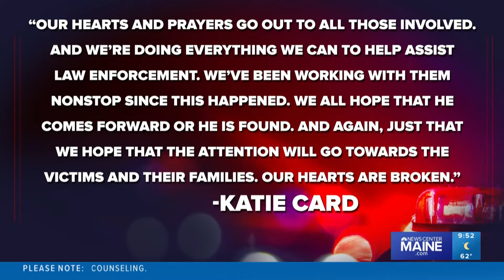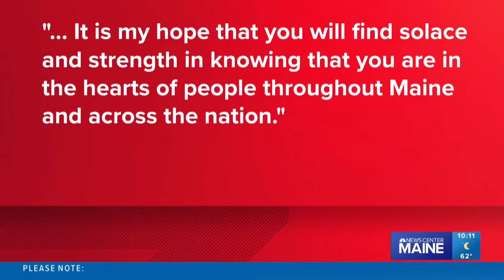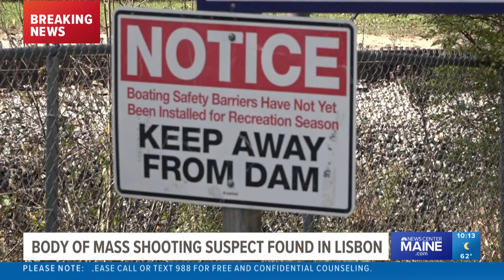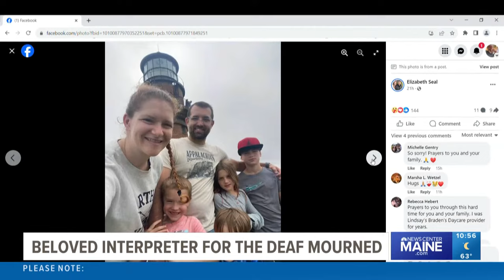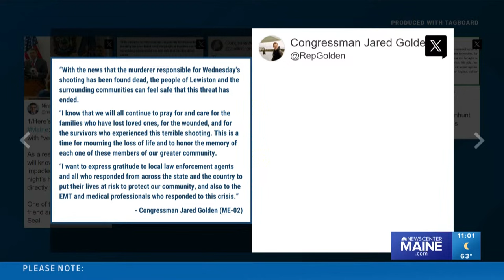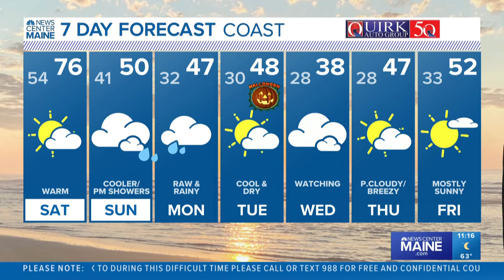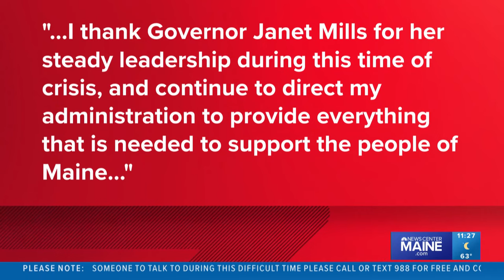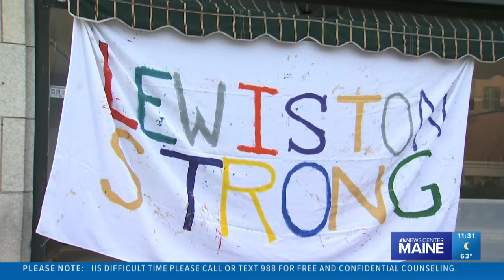Maine mass shooting suspect Robert Card found dead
A press conference is being held Friday to share the latest updates about the search for the mass shooting suspect.